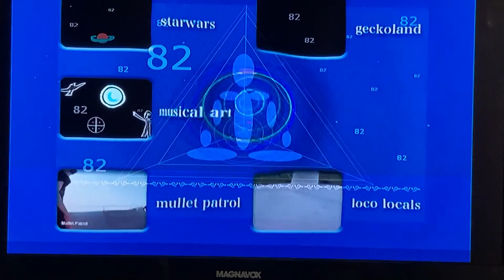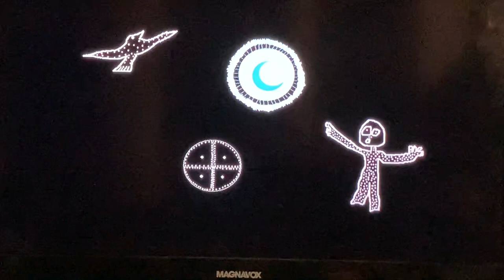Computer paint program art from 2000/2002